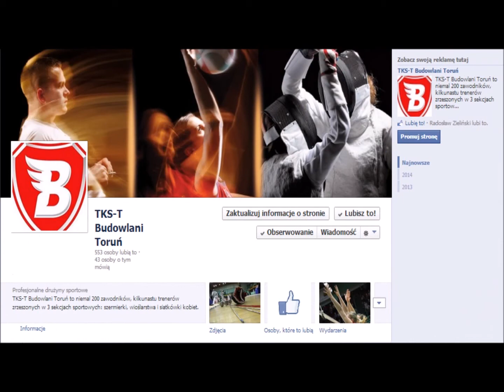Aleksander Borkowski - Plovdiv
Trener kadry Polski kadetów i juniorów we florecie kobiet, Aleksander Borkowski pozdrawia wszystkich kibiców szermierki prosto z bułgarskiego Plovdiv, gdzie odbywają się Mistrzostwa Świata!

autor: Marcin Klawiński